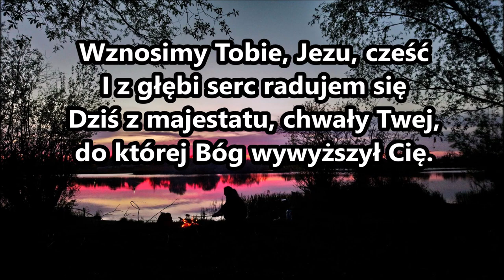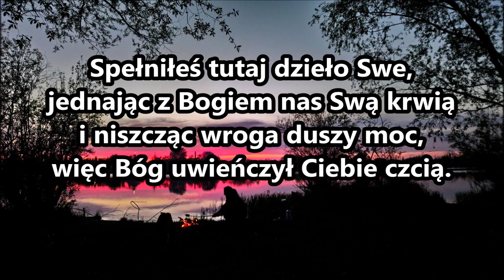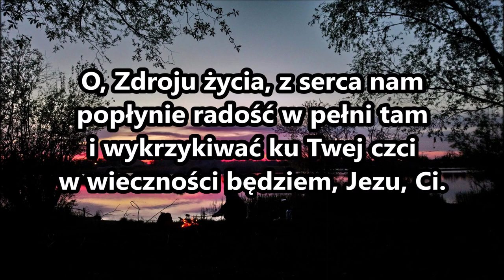pieśń 36 Wznosimy Tobie, Jezu, cześć, i z głębi serc PDiE Pieśni Duchowe i Ewangelizacyjne 8 8 8 8